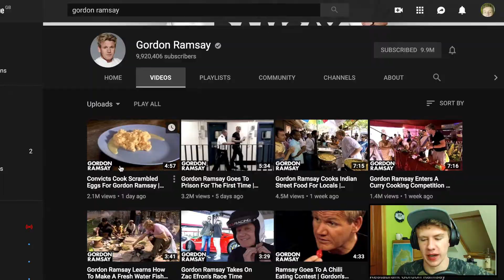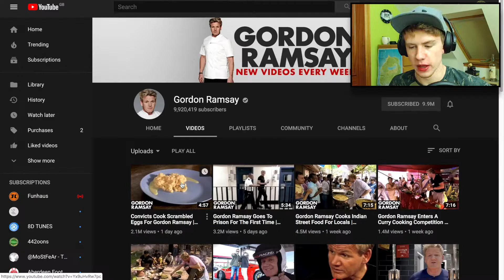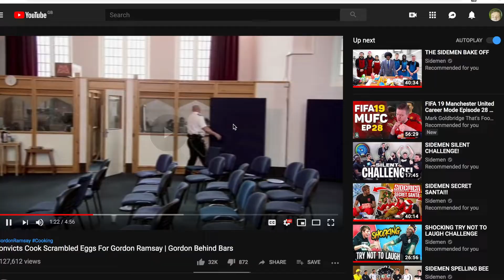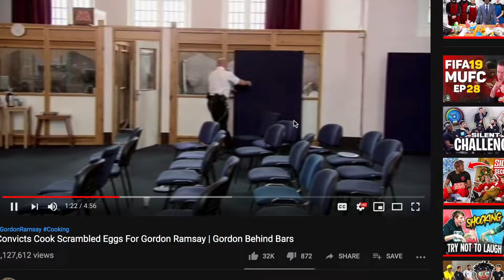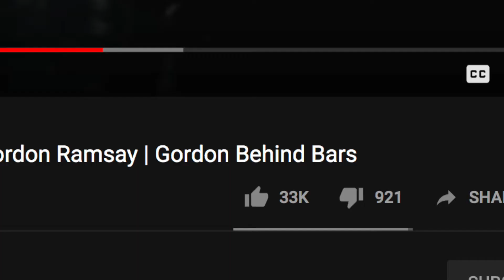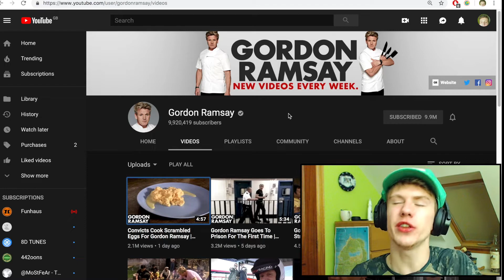Gordon Ramsay... IN PRISON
Pls no strike pls

► SOCIAL MEDIA (You really don't have to follow me if you don't want)

Yeah. that's all I got.

To the one person reading this, I also randomly read descriptions so I can appreciate you being here. You're awesome.

Cheers, mate =]